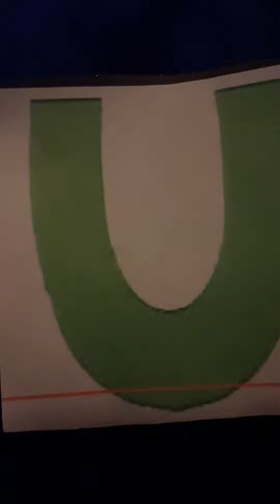Cathy Bollinger Alphabet Jam Upstairs Under Uncle Baily